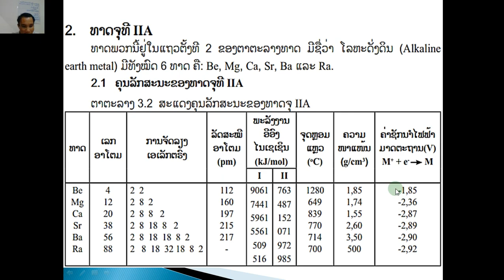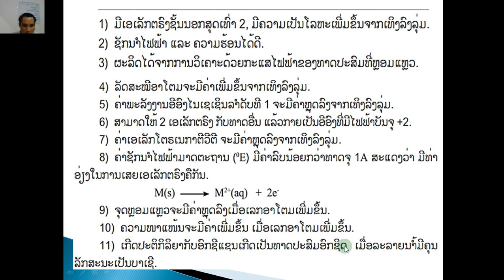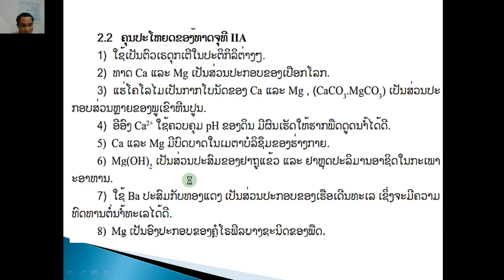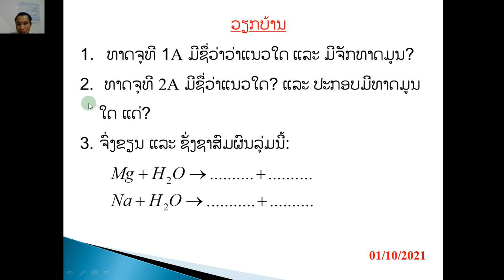ເຄມີສາດ ມ 6 ບົດທີ3 ຄລິປ2 1/10/21